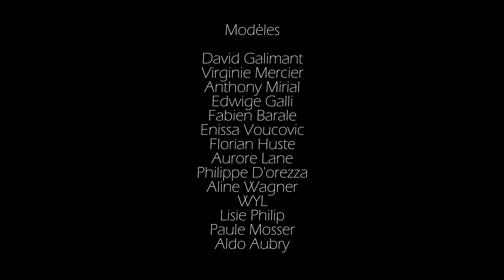Tatoothérapy - Préparation à l'atelier de Silva Usta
« Exposition de Silva Usta. Avec les performances de Kadija, Lisie Philip, Anthony Alberti ainsi que Magali Revest et Frédéric Pasquini »

La réflexion à propos de ce projet artistique « Tatoothérapie » a débuté le 27 juin 2017.
Je voulais prendre le temps. Ce projet photographique et oral sur le tatouage est un aboutissement et il me tient à cœur.

C’est un travail difficile d’un point de vue humain car pour les personnes qui ont participé, il a fallu me laisser entrer dans leur intimité, et c’est un bouleversement.

Une fois dans mon atelier, sur mon fauteuil rose, autour d’un café, parfois avec un carré de chocolat, la séance devenait amicale, sensible et intime.
Je remercie mes modèles qui m’ont fait confiance et qui m’ont ouvert la porte de leur histoire et de leurs émotions. A propos de tout ce que signifie ou évoque leurs tatouages au travers de cet espace de vie que j’allais écouter et photographier.

Grâce à l’exposition, je vous présente ce travail de longue haleine. J’espère que vous, public, allez accueillir avec plaisir cette rétrospective.

Je pense aussi que vous apprécierez de découvrir ce patchwork d’histoires décrit dans mon catalogue. Il relate toutes les étapes de cette expérience humaine que j’ai nommé Tatoothérapie.